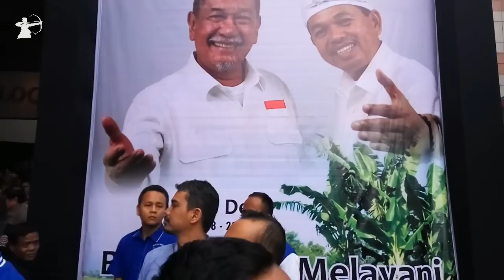SBY Hadiri Deklarasi 2DM SAJAJAR 4 JABAR